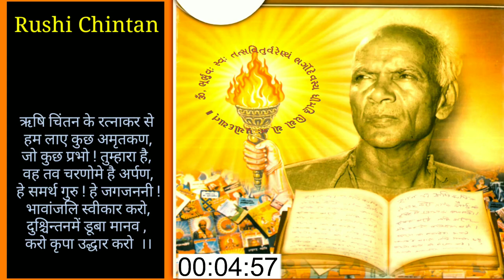દ્રઢ ઈચ્છા શક્તિનો ચમત્કાર